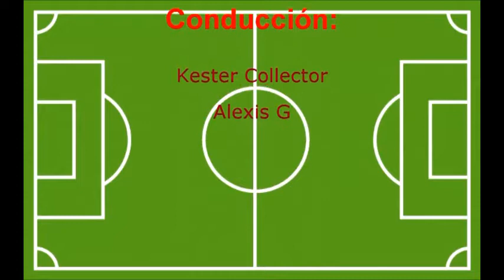Fútbol de colección: Resumen de Japón 0 – Polonia 1 - 28-06-2018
Japón perdió 1-0 ante Polonia pero clasificó a los octavos de final del Mundial 2018

La selección de Polonia está eliminada, pero Japón tiene la gran opción de quedarse con el primer lugar de la serie en el Mundial Rusia 2018.

Japón  no pudo ante  Polonia  (1-0) por la fecha 3 del Grupo H del Mundial Rusia 2018 . De todas formas, los nipones se metieron en la siguiente ronda por tener menos tarjetas amarillas.